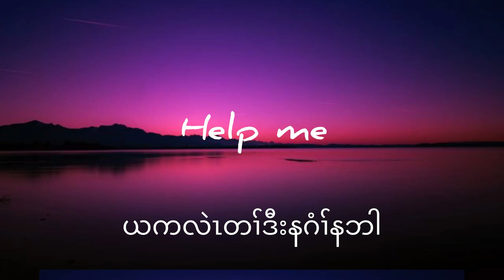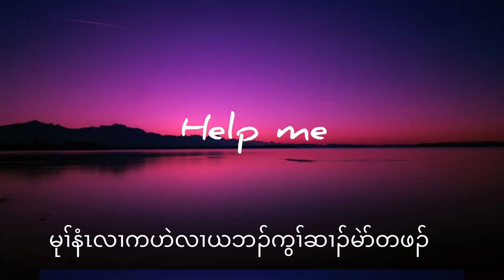Karen god song help me by Soethu Zayow SP ft honey hser